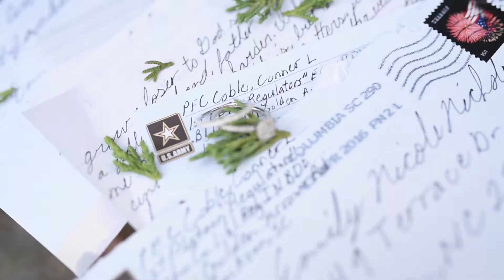EMILY + CONNER | NORTH CAROLINA WEDDING FILM | AUTUMN ROSE